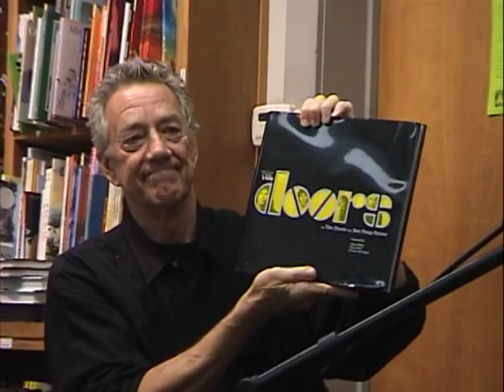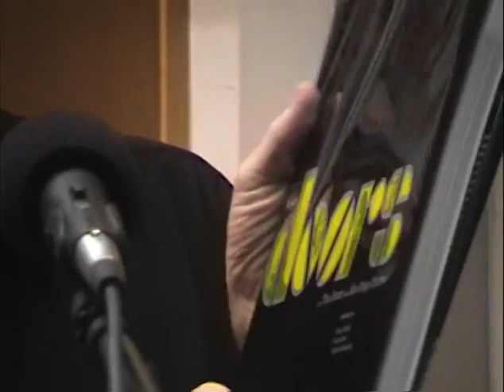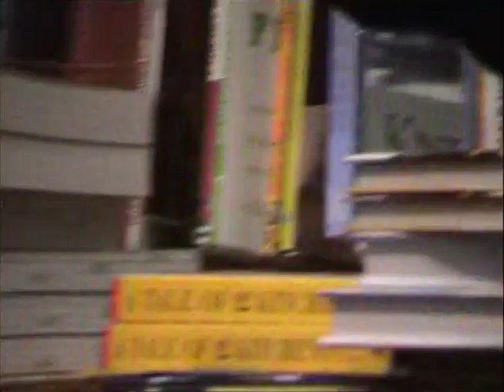Great Interview with Ray Manzarek on Music of The Doors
Ray Manzarek from The Doors, explaining influences on the sound of The Doors, interview with Ben-Fong-Torres, stories about Jim Morrison and the Doors. Took place  at a bookstore on Haight St. SF.
67 minutes
New Documentary on Ray Manzarek to be released on his birthday Feb 12th, 2020